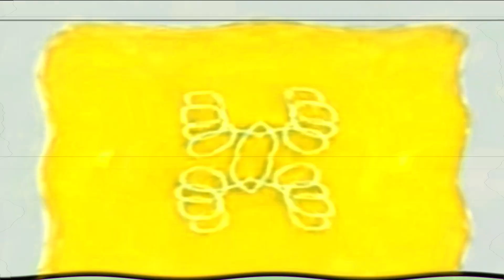McGiygas in Real 4ormulator V76